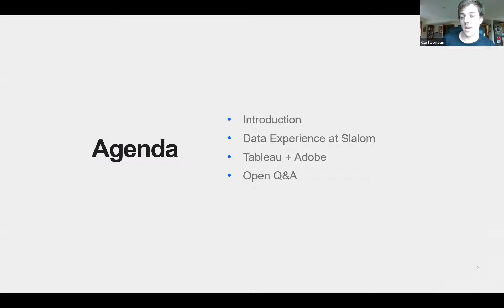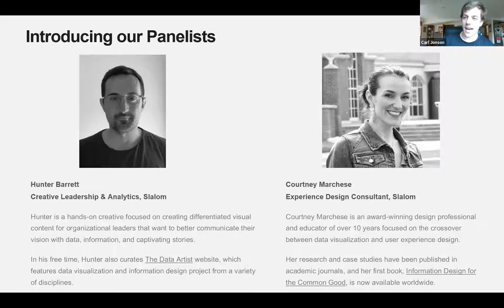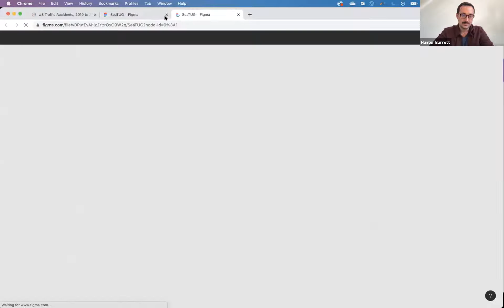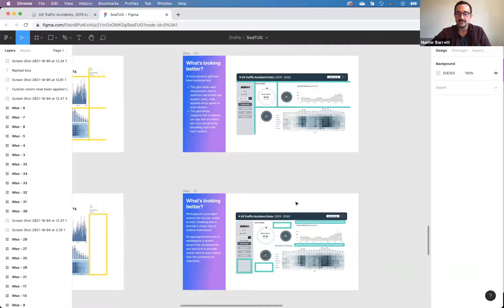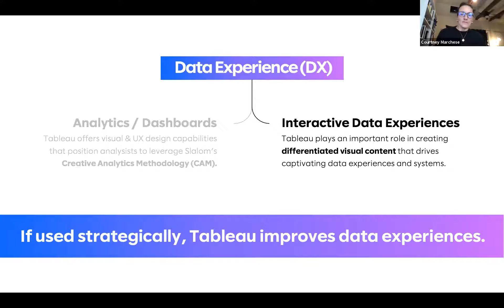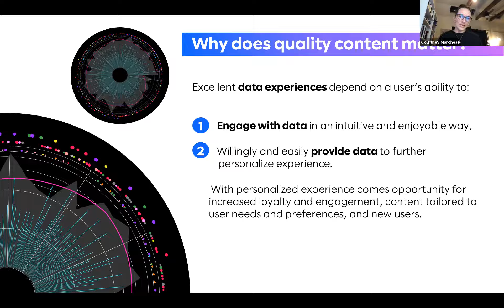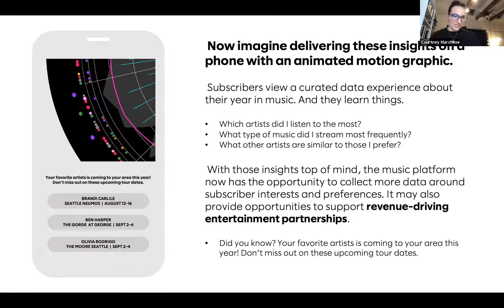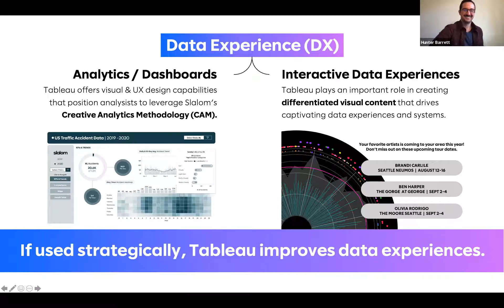Seattle Tableau User Group - October 6, 2021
Agenda:
I. Data Experience - Hunter Barrett
II. Tableau and Adobe for Cutting Edge Content - Courtney Marchese and Hunter Barrett